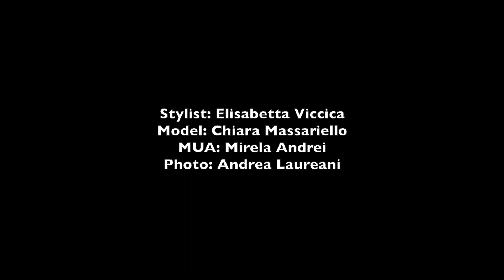shooting for EVHA&EVA 2018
Model: CHIARA MASSARIELLO
Ph: ANDREA LAUREANI
Mua: MIRELA ANDREI
Style & Dress: ELISABETTA VICCICA by EVHA&EVA